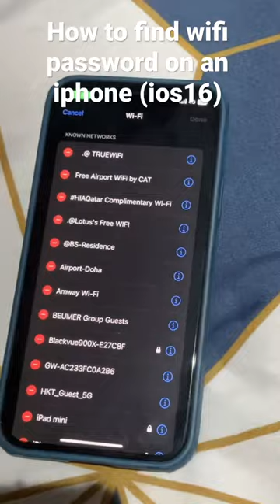How to find wifi password on an iphone (ios16)